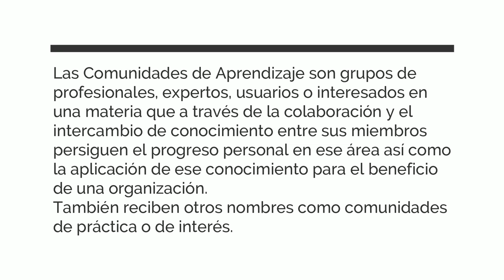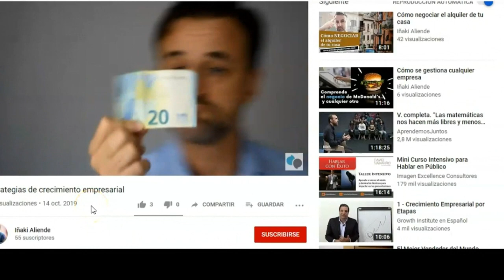Comunidades de Aprendizaje en la empresa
Comunidades de Aprendizaje en la empresa muestra la metodología de implantación. Presenta Iñaki Aliende, director de